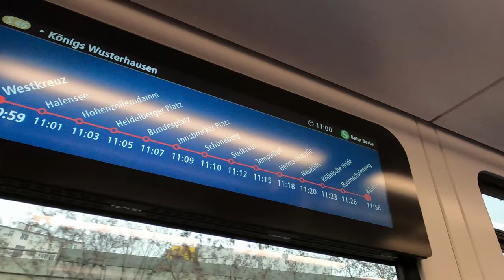🇩🇪 BERLIN S-BAHN / Berliner S-Bahn 2022【4K】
Also can donate the desired amount to me and contribute to my travels. Big thanks!

If you liked the video, don't forget to click Like 👍 button on the video and comment on it, it really helps!

Germany , Berlin S-Bahn 2022
Deutschland, Berliner S-Bahn 2022
Operator : S-Bahn Berlin GmbH
🎥 2022 December 21
📌--Timecode--📌
0:00 - Intro
0:45 - Messe North - Westkreuz - Zoologischer garten
6:46 - Baureihe 480
8:18 - Tier garten - Ostkreuz
16:56 - Baureihe 483/484
18:20 - Ostkreuz - Gesundbrunnen
22:38 - Humboldthain - Sudkreus
31:08 - Baureihe 481
32:29 - Window view
33:44 - Filming at stations